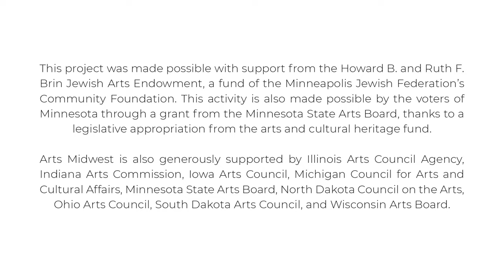Hadar Maoz: Workshop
Clap and dance to some Middle Eastern rhythms with Israeli musician Hadar Maoz, as she and her bandmates introduce you to instruments like the tar, oud, and frame drums, versions of which have been around for centuries.

Ensemble: Hadar Maoz (vocals, tar, saz, doira), Marina Toshich (oud), Roi Avital (guitar), Itamar Tal (percussion)
Director: Vadim Mehona, Hadar Maoz
Producer: Hadar Maoz
Editor: Vadim Mehona
Sound: Hadar Maoz, Ishay Piccione, Pluto Studios

Since 2003, Arts Midwest World Fest has brought international musicians to communities throughout the Midwest. This year, when we can’t be with you in person, we’re still bringing music and culture from around the world to your screens. Throughout October and November, join us as we release videos featuring three incredible international music ensembles. Think global, hear it local, with World Fest.

For more information on World Fest Online, including other participating ensembles and supplementary educational materials,

World Fest community partners for the 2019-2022 season include:

Ames, IA – Iowa State Center / Iowa State University
Carbondale, IL – Carbondale Community Arts
Rushville, IN – City of Rushville, Indiana
Ironwood, MI – Historic Ironwood Theatre
Fairmont, MN – Fairmont Opera House
Williston, ND – Williston Arts and Culture Association
Bellefontaine, OH – Holland Theatre
Huron, SD – Huron Area Arts Council
Menomonie, WI – Mabel Tainter Center for the Arts

Arts Midwest believes that creativity has the power to inspire and unite humanity. Based in Minneapolis, Arts Midwest grows, gathers, and invests in creative organizations and communities throughout the nine-state region of Illinois, Indiana, Iowa, Michigan, Minnesota, North Dakota, Ohio, South Dakota, and Wisconsin. One of six nonprofit United States Regional Arts Organizations, Arts Midwest’s history spans more than 30 years.